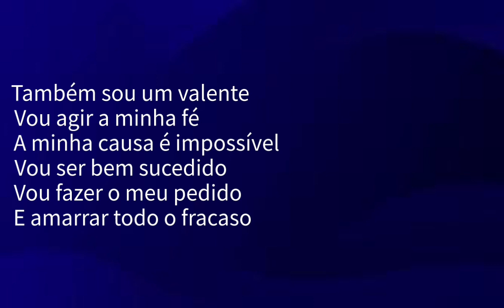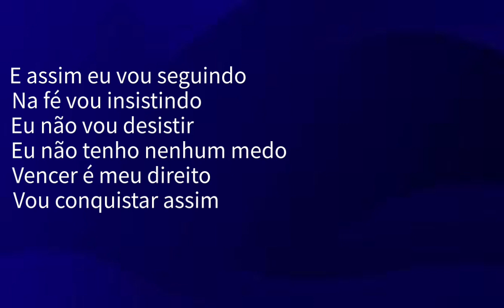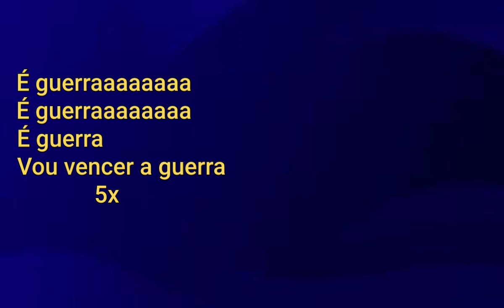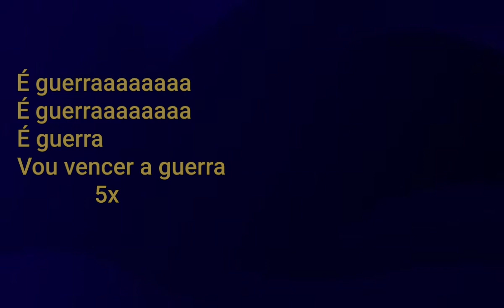É GUERRA | ANDRÉ ETZBERGER IURD | LOUVOR E FUNDO OFC.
Etc.
Instagram: @Wanderson Costa | Facebook: Wanderson Costa .